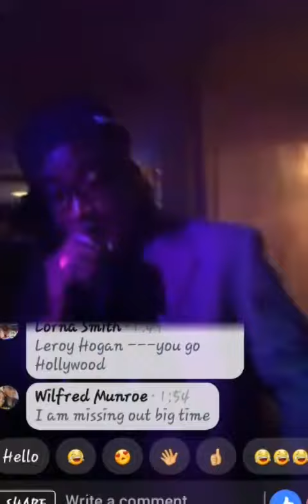Fabulous day Fabulous night live baby live mr.Hollywood is on the fabulous KARAOKE real look(18)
From a special occasion winning formula